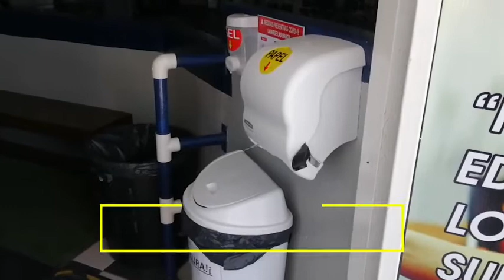Gimnasios con ventilación en Zihuatanejo operan al 50%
14 gimnasios están en proceso de adecuación para poder operar en el municipio de Zihuatanejo del 9 al 22 de noviembre explico el director de Deportes, José Luis Ayvar.

En el decreto publicado en el periódico del estado de Guerrero, se estableció que los Gimnasios deben suspender su servicio si los espacios son cerrados, aquí en Zihuatanejo hay un estimado de 14 establecimientos que están en proceso de revisión explicó el director.

Comentó que deben cumplir con la distancia de dos metros entre cada aparato, permitir afluencia del 50 por ciento y del 9 al 13 del mes tiene un horario de servicio hasta las 7 de la noche y del 14 al 22 de noviembre a las 8 de la noche, siempre y cuando cumplan con la ventilación adecuada.

Track: 01?13??-01?33??

01?39??-01?58??

Mientras se adecuan, dijo que siguen funcionando los espacios para ejercitarse, reiterando que solo se permite la afluencia al 50 por ciento, pero no hay mucho que cambiar porque todos los espacios cumplen en su mayoría con las medidas que les piden.

Track: 02?38??-02?49??